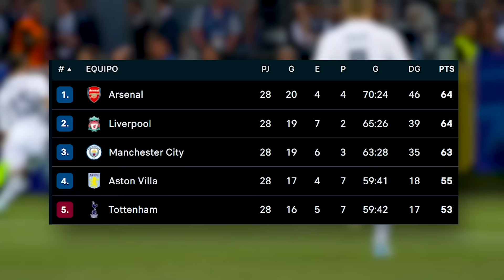lNSULTAN a VINI, REACCIONA vs AFICIÓN | "GRIEZMANN NO es TOP 5 de FRANCIA" |CITY va x NUEVO TRIPLETE